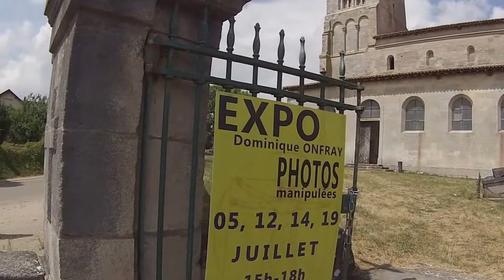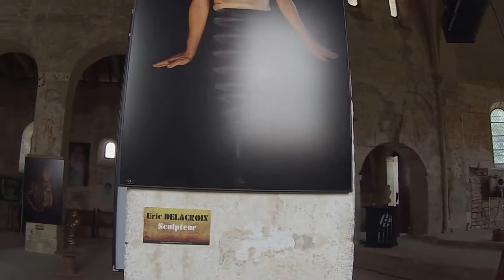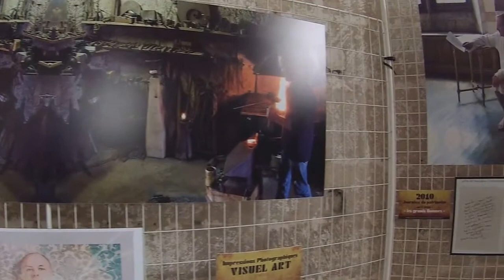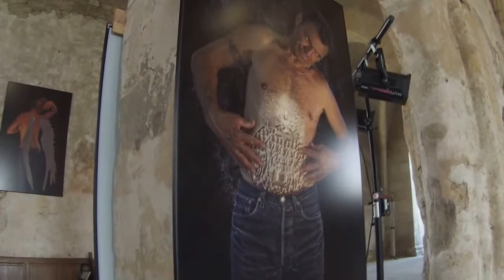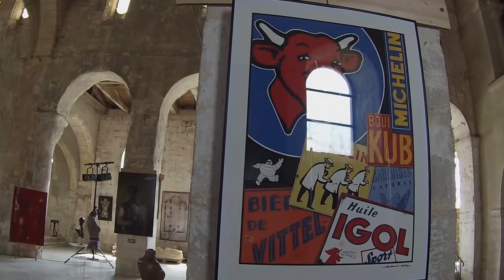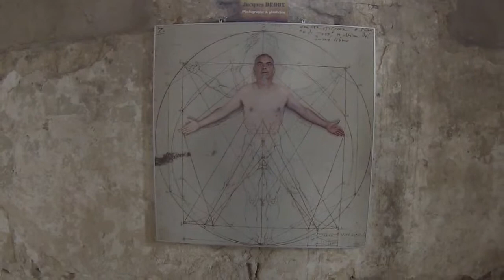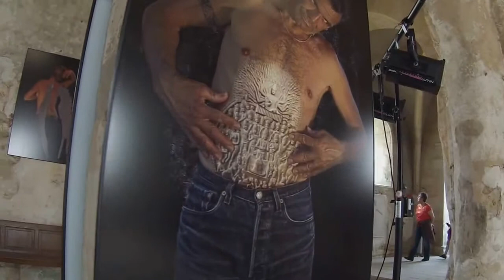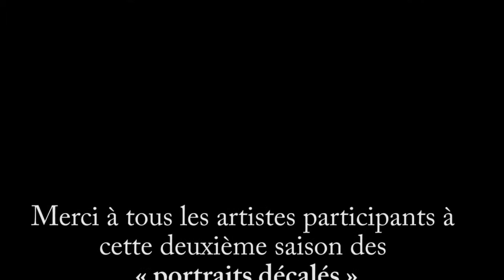Copie de En CORPS 2 DUGNY 2015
Exposition de photos manipulées " Les Portraits Décalés"
Dominique ONFRAY du 03 au 19 juillet 2015
au Centre  Culturel ARCATURE DUGNY